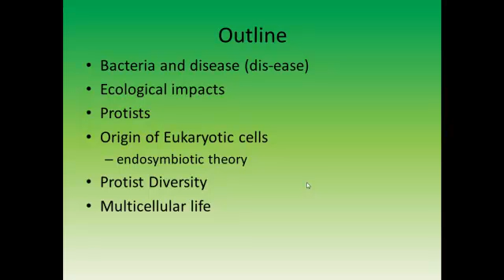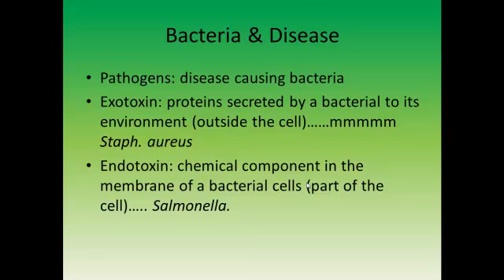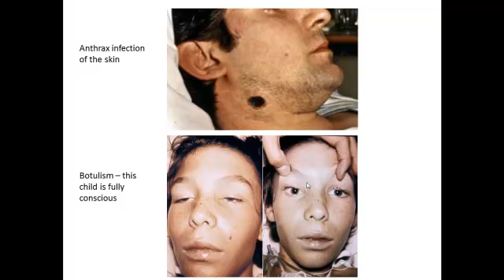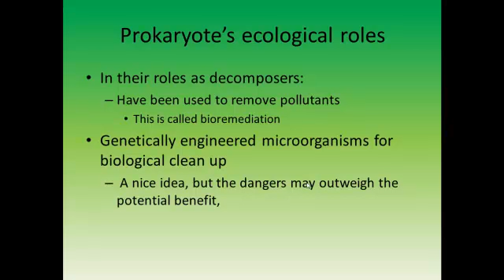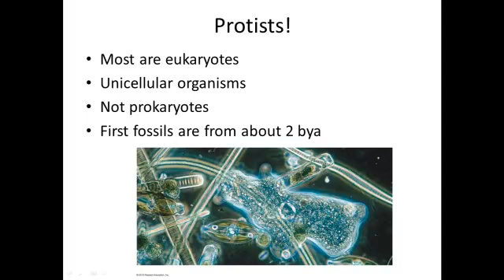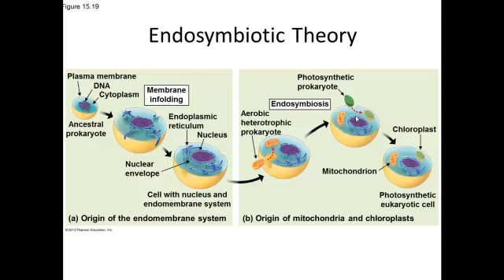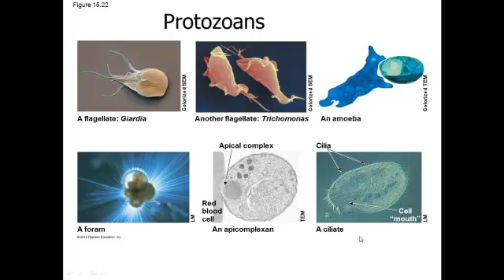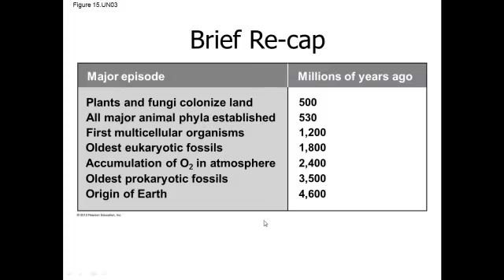Chapter 15 part 2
YC Bio 100 Part 2